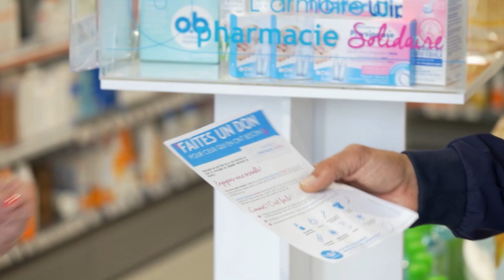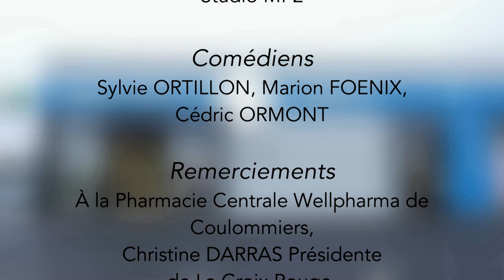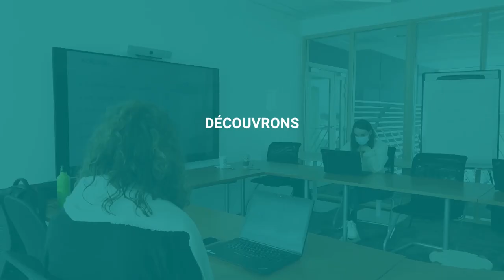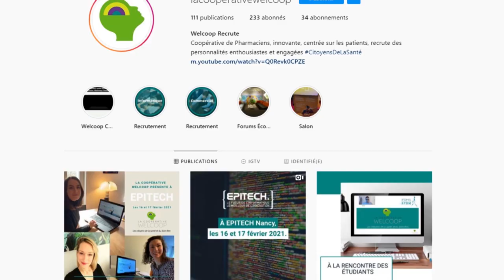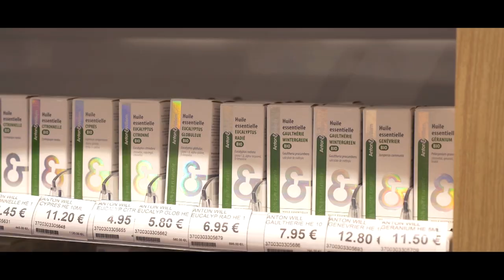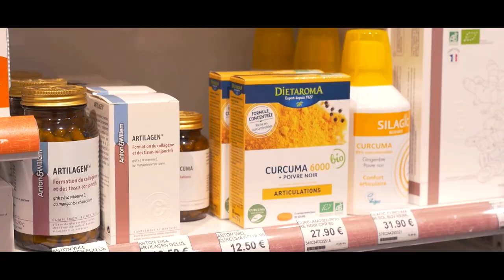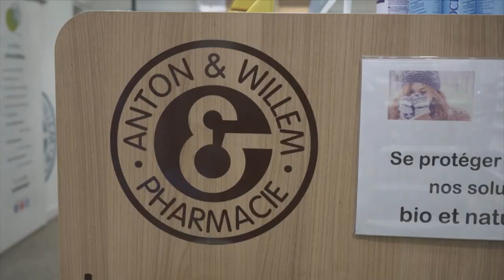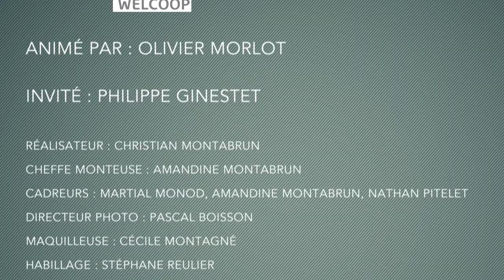Welcoop Channel : Les Enseignes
00:00 Introduction et interview avec notre invité Philippe GINESTET
09:39 Reportage "Wellpharma"
17:31 Interview
22:35 "Découvrez nos talents" avec l'équipe Attractivité et Recrutement de La Coopérative Welcoop
25:58 L'interview continue
34:01 Reportage "Anton&Willem"
45:25 L'interview continue